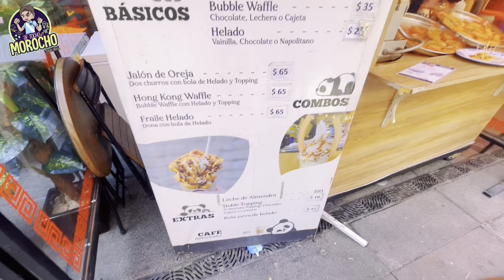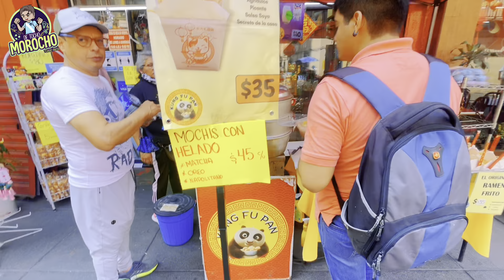El barrio chino | como llegar y qué hay?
En este video te diremos donde se encuentra el barrio chino y como llegar, encontraremos productos chinos y te diremos el precio.